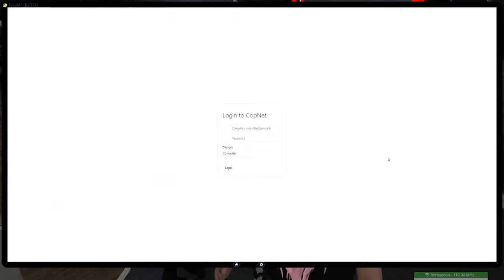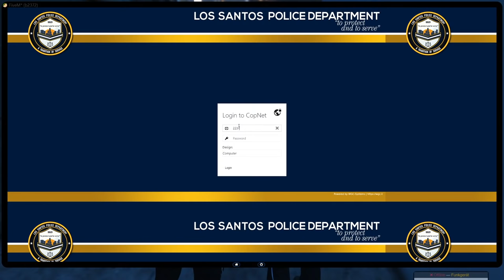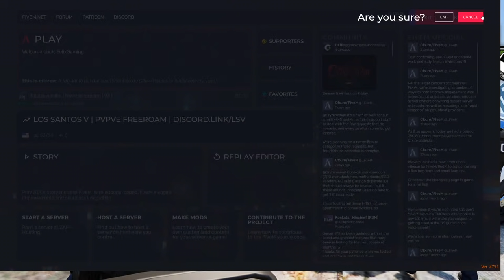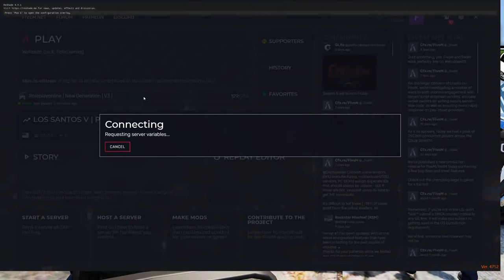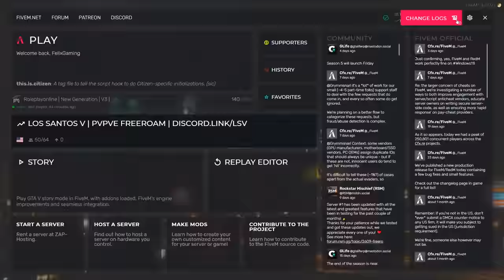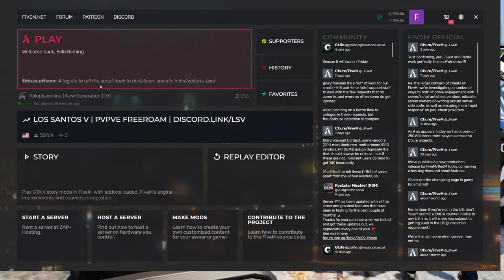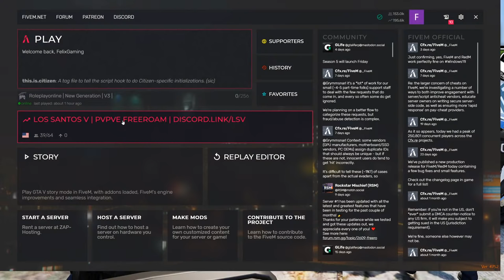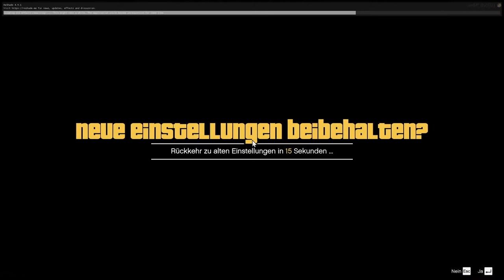POLIZISTIN ENTFÜHRT in GTA RP! - GTA 5 Roleplay Online - Deutsch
GTA 5 Roleplay - Heute in diesem GTA 5 RP Livestream sind wir auf dem RoleplayOnline Server bei der Polizei im Einsatz und fahren auf Streife. Für die gefährlicheren Einsätze sind wir als SEK bzw. SWAT auf Bereitschaft im Einsatz.

▶  GTA Roleplay? Was ist das?
GTA 5 Roleplay oder auch GTA Reallife funktioniert mit FiveM, welches einem ermöglicht auf Servern mit hunderten Spielern zu spielen. Das Ganze ist dann so ähnlich wie Altis Life aufgebaut, es gibt den Rettungsdienst, Zivilisten und natürlich auch die Polizei.